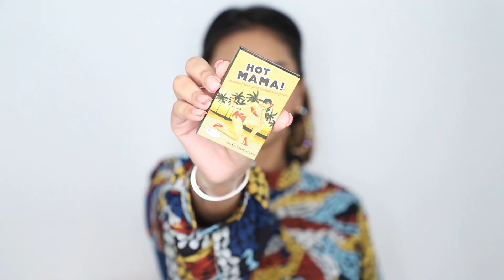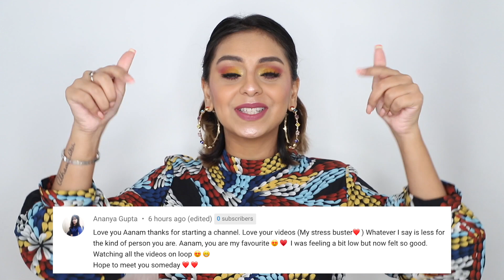Chatty Makeup Tutorial + Mini Reviews | Should I Continue Doing This?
Here's a chatty makeup tutorial, a detailed makeup tutorial really, after a little while. I love filming these mini review based beauty tutorials for you guys, but to be honest, I'm not entirely sure if you guys want much of this. I want to create videos that YOU enjoy (not just me lol) so let me know if you truly find these makeup review based, technique led videos entertaining and / or informational. In this video I'm doing a colourful sunset inspired makeup tutorial, a version up from one I've tried before. I wanted to keep things sophisticated, but with a punch of colour this time - and so I let the artist in me take over just a little bit. If you have typical wheatish brown tan skin like mine, these colours will be perfect for you - if not, you can use the same techniques with different shades too.

Kiro Non-Stop Airy Matte Liquid Lip Sandy Rose

रोज़ का मेकअप लुक ट्यूटोरियल । बहुत आसान । हिंदी में | No Makeup Look | Makeup Tutorial In Hindi